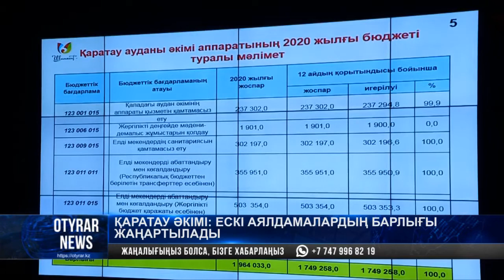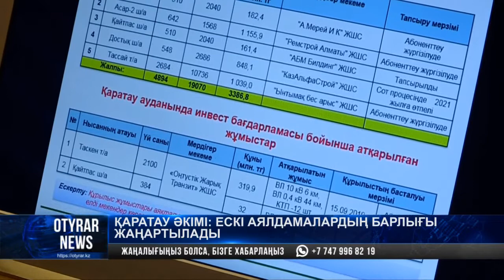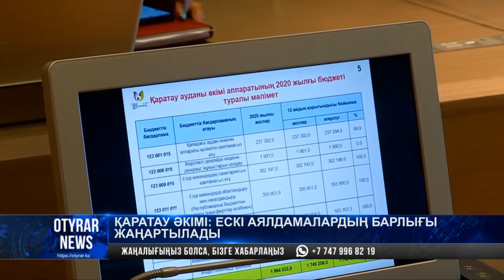Қаратау әкімі: ескі аялдамалардың барлығы жаңартылады